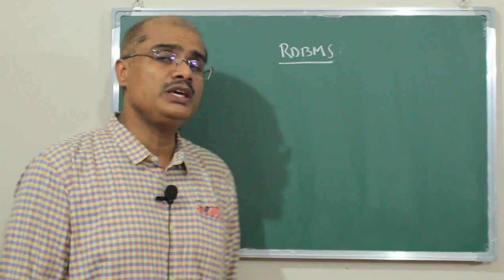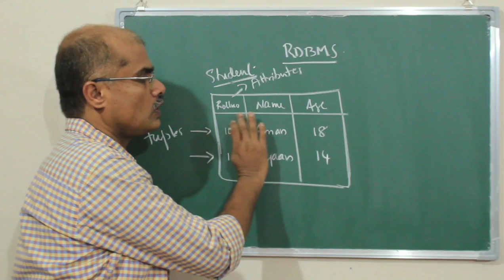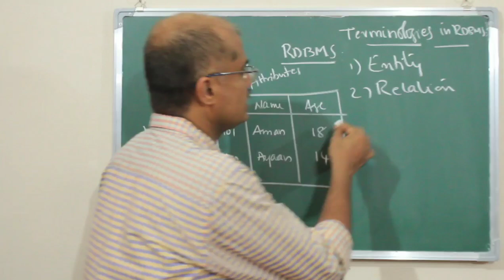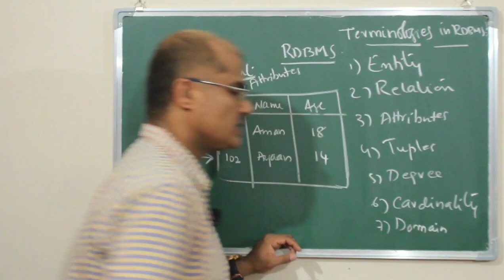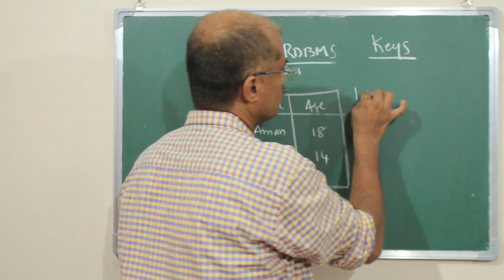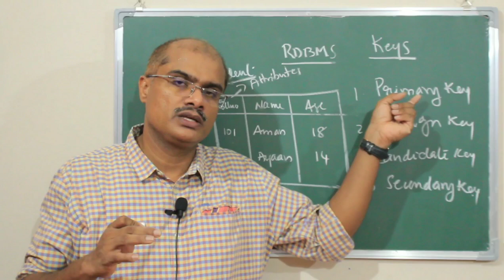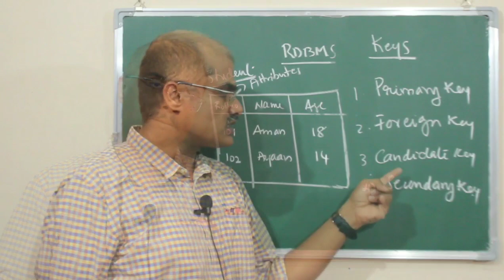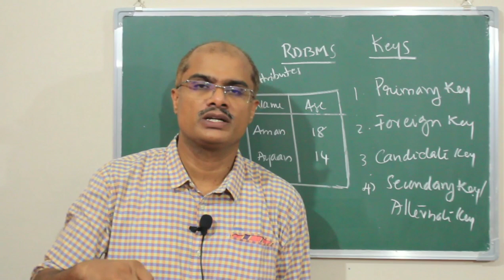INTRODUCTION TO RDBMS | DBMS PART 3 | +2 CS & CA | MUHAMMED ASHRAF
In this video are going to discuss about the concept of RDBMS - Terminologies used in RDBMS, Different Type of Keys